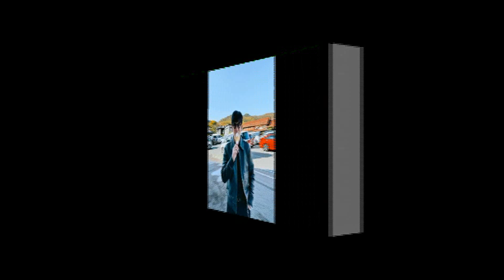Joshua Garcia INAMIN Na NABADUYAN Siya Sa Sarili Niya Sa Pagba-VLOG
Joshua Garcia AYAW Na Mag-VLOG Na-BADUYAN Sa Sarili